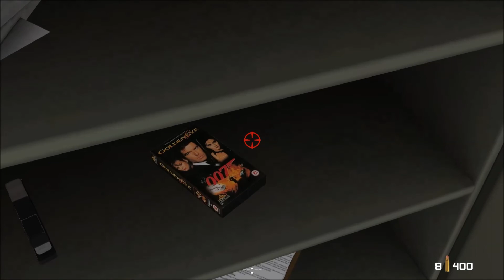GoldenEye: Source v5.0 - Easter Eggs & Secrets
I had a lot of fun hunting around the various maps looking for these secrets.

Credits to:
/u/hermaphroditicspork for helping find the N64 Cart Behind The Desk
/u/SpikeStarkey for helping find EnzoMatrix's signature
/u/98PointsWater for helping find the Talking Skull
WNxGES for helping find the N64 Cart Puzzle
Greg Michalec for composing the Goldeneye: Source OST
Goldeneye: Source Development team for making such a great game

If I missed any secrets, feel free to inform me in the comments.